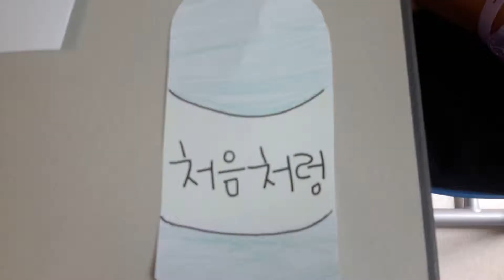BoHee's Drinking Culture In Korea Video Project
BoHee's group highlighted Korean drinking culture for the video presentation. How it would immediately occur to a high school student to choose this kind of content is beyond me.